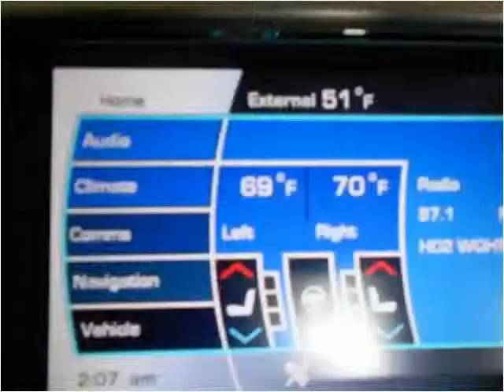2010 Jaguar XF-Series Used Cars Little Ferry NJ